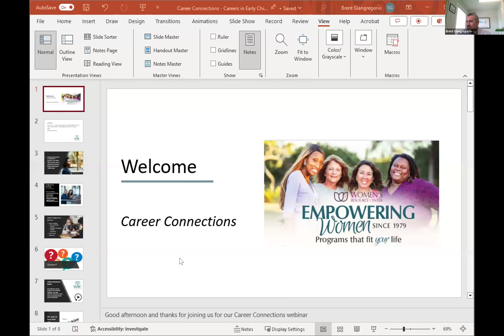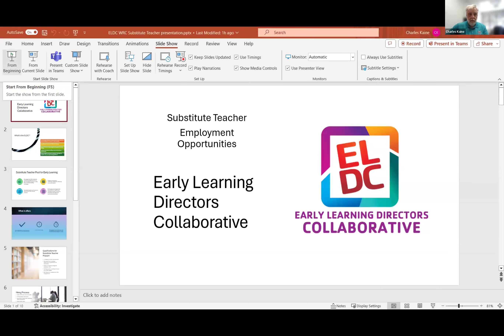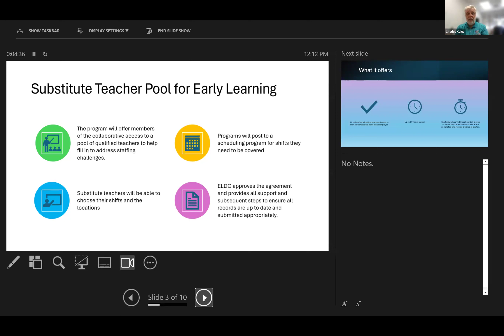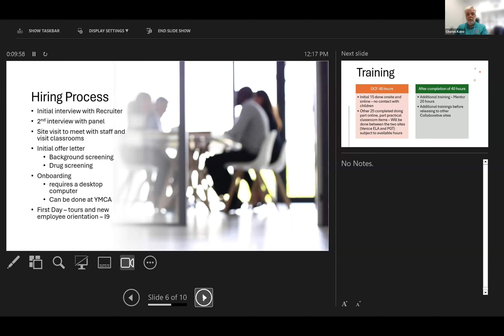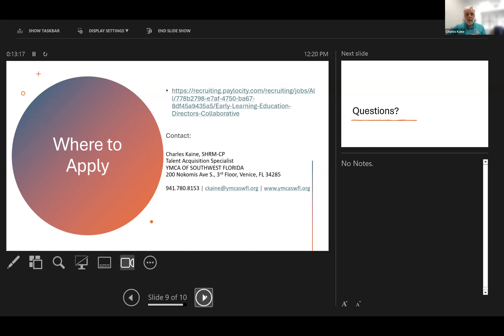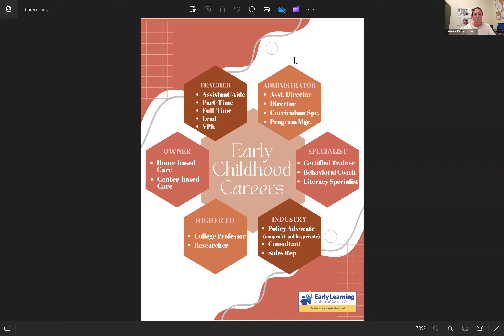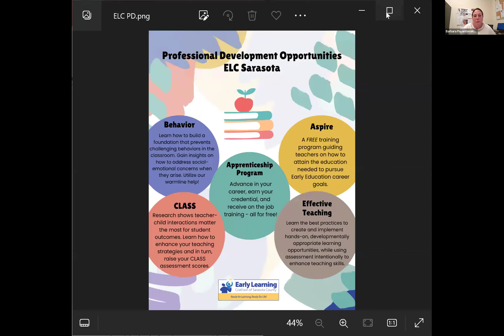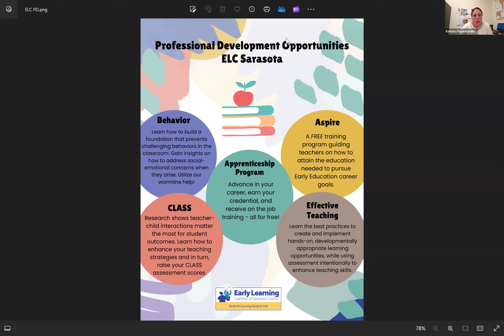Career Connections | Have you considered a career in Early Childhood Education?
Discover exciting opportunities in Early Childhood Education! Join our free online information session to explore teacher training certificate programs and kickstart your career immediately. The high-demand field offers a chance to work and grow in education, with various career laddering options. Special guests from YMCA of Southwest Florida and the Early Learning Coalition of Sarasota County will share insights.

The YMCA introduces the Early Learning Directors Collaborative (EDLC), offering a Substitute Teacher Program for those without formal early childhood education experience. The Early Learning Coalition's ASPIRE program provides free, all-inclusive training for preschool teachers at all levels, ensuring a successful career launch.

Don't miss this chance with entry wages ranging from $14-$20/hr.